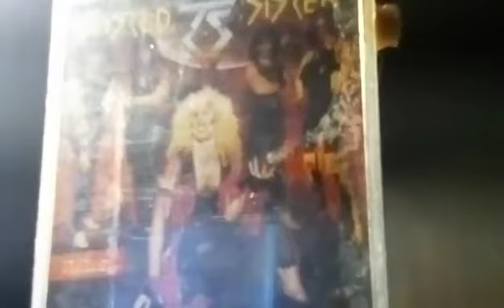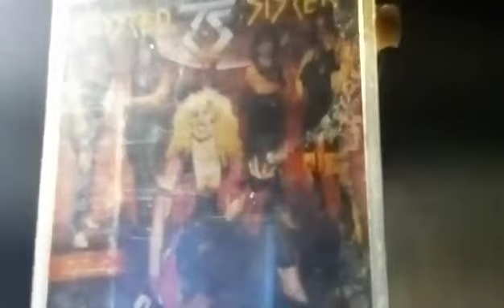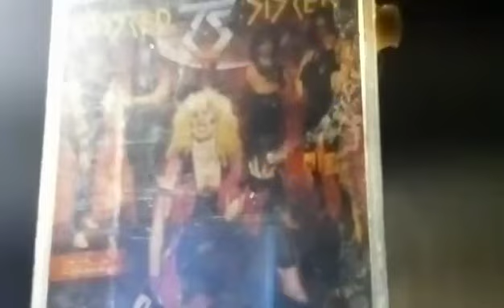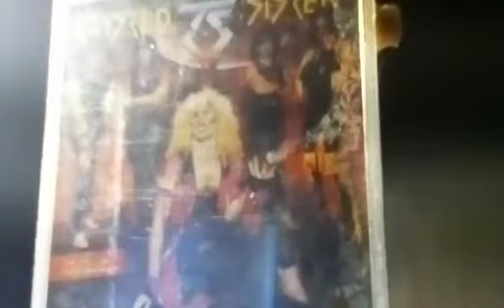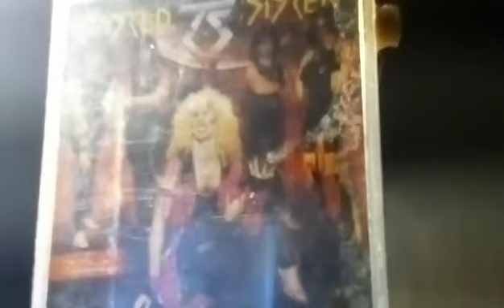Twisted Sister 👄"Destroyer"+1982 cassette remix